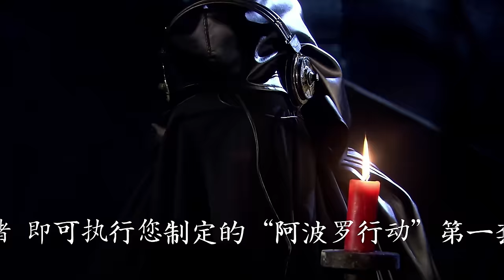【抗战神剧】血海铺路 01 | 女匪三姐妹枪法了得超能，血战千名日本高手，此战独步天下